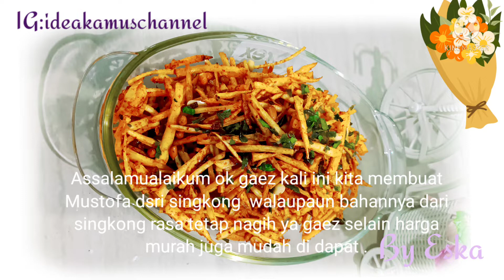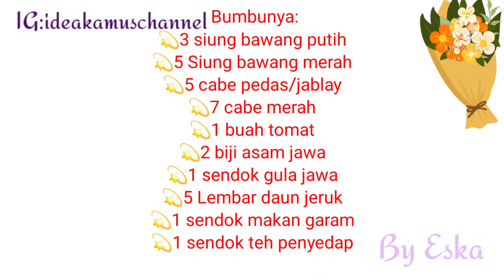SINGKONG JADI MUSTOFA ENAK RENYAH DAN NAGIH RASANYA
Singkong jadi mustofa simple buatnya dan nagih rasanya.